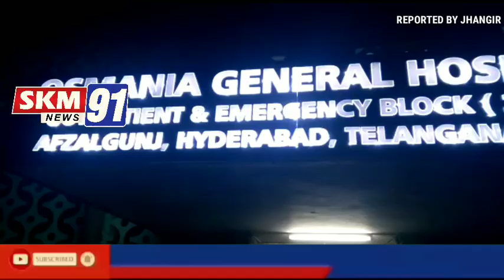Hyderabad ......Khabar Hai Ek Navjavan Ke QaTal Ki ....Shaher Ke Bahari Ellake RajanDe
Khabar Hai Ek Navjavan Ke QaTal Ki .
Shaher Ke Bahari Ellake RajanDer Nagar ChintalMet Se .
Jahan Feroz Naam Wale Ek Navjavan Ko Berahmana Andaaz Mei Chakuaoon Se Humla KarKe Halak Kar Deya Gaya .
Marhum Feroz Kisi Function Mei Se Wapas Laut Rahee Thee K Sarwar Aur Mohsin Ne In Per Chakuaoon Se Humla Kar Deya, JisKe Nateje Mei Buri Tarah Zakhmi Hoone Wale Feroz Osmania Hospital Shift Karne Ke Dauran Inteeqal Hoo Gaya .
Purani Khusumat QaTal Ki Wajah Batayi Ja Rahi Hai, Aur Police RajanDer Nagar Ne Doo Humlavaraoon Ko Hirasat Mei Lee Leya, Mazeed Tahqeeqat Jari Hai Reported by jhangir